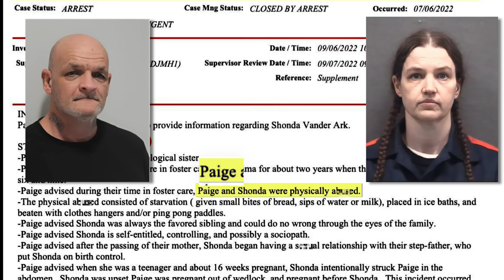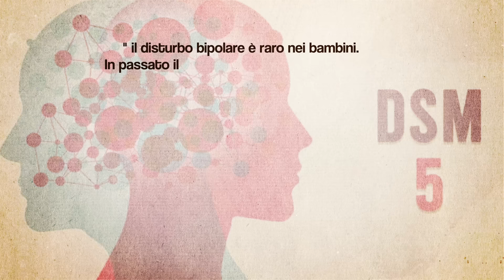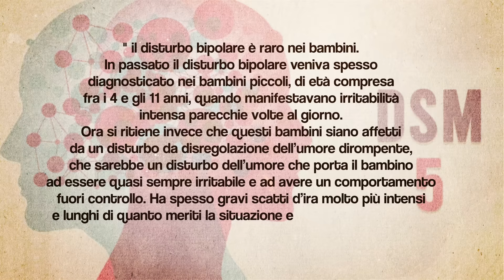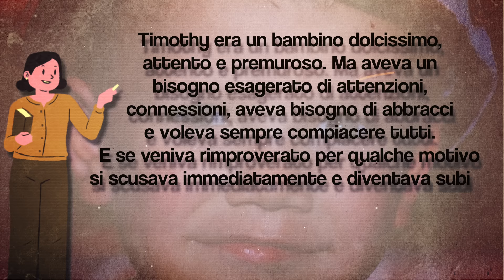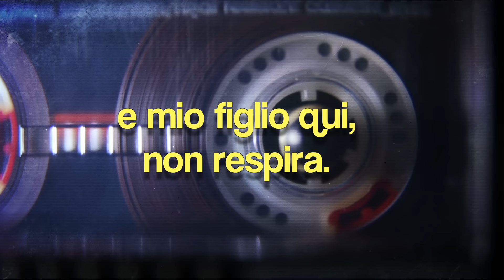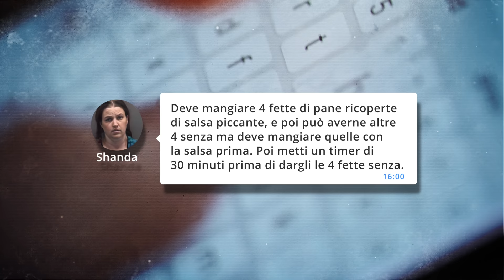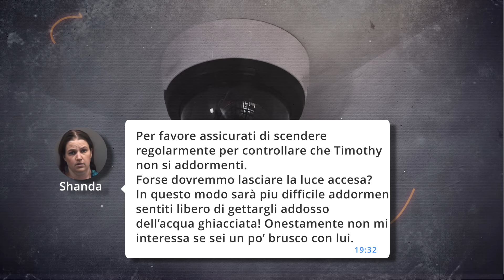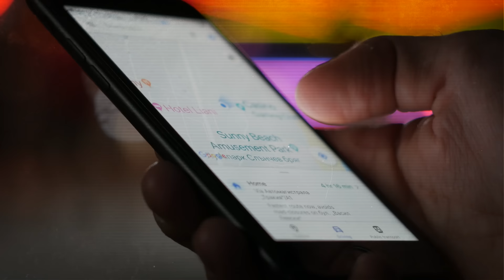"IMMAGINO NON LO AMASSI ABBASTANZA"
Qui trovi il link al mio nuovo libro:
Se invece avrete piacere di ascoltarmi leggerlo:
🎙 È USCITA UNA NUOVA STAGIONE DEL PODCAST!
MODULO IN CUI CONSIGLIARMI I CASI:
INSTAGRAM! @elisademarco
TIKTOK! @elsademorg
SEGUI IL  MIO VLOG CHANNEL :   @iTheMarcos

Nel mio canale mi impegno a ricordare le vittime e a diffondere consapevolezza per aiutare le persone a comprendere i pericoli e a proteggersi da essi. Non una giornalista professionista ma esercito il mio diritto di cronaca che come qualsiasi altro libero cittadino possiedo, fornendo informazioni tratte da fonti che ritengo attendibili, quali articoli, atti processuali, interviste, libri e documentari. Tuttavia, essendo umana, potrei commettere degli errori. In caso di imprecisioni, vi prego di correggermi nei commenti. Il mio obiettivo è sempre quello fornire contenuti accurati e rispettosi.

I commenti sono responsabilità esclusiva degli autori e questi si assumono piena responsabilità per ciò che scrivono.
Commenti offensivi o diffamatori potrebbero comportare azioni legali.
Vi prego di rispettare gli altri e di contribuire a mantenere questo spazio sicuro e rispettoso per tutti.
Grazie per la comprensione.